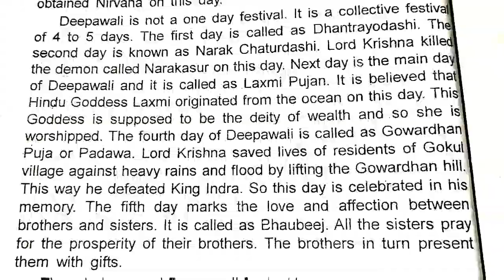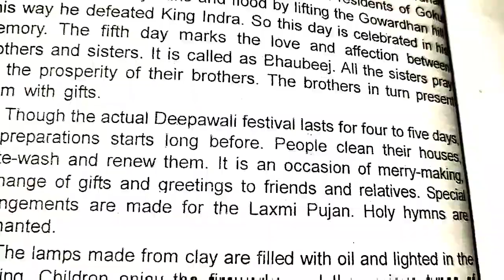ENGLISH ESSAY ON 🙏 DEEPAWALI 🙏🪔😀 SUBSCRIBE 🔔 NOW AND FORWARD TO GET 100% GOOD RESULTS GUARANTEE 😊👍⏩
FREE EDUCATION FOR ALL 😀 SUBSCRIBE 🔔 NOW AND FORWARD TO ALL YOUR FRIENDS AND FAMILY MEMBERS 👍 GO TO PLAYLIST YOU WILL BE ABLE TO SEE ALL SUBJECT VIDEOS WITH SOLUTIONS OF QUESTIONS AND ANSWERS ESSAY WRITING LETTER WRITING STORY WRITING ETC AND GRAMMAR REVISION MANY MORE VIDEOS ARE EXPLAINED TO YOU VERY EASILY AND GET FULL MARK'S GUYS ☺️